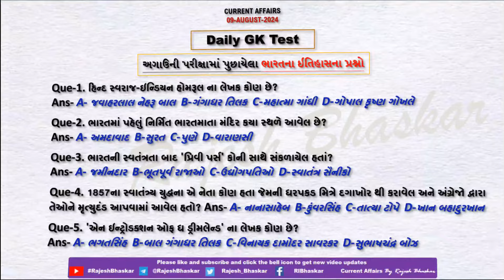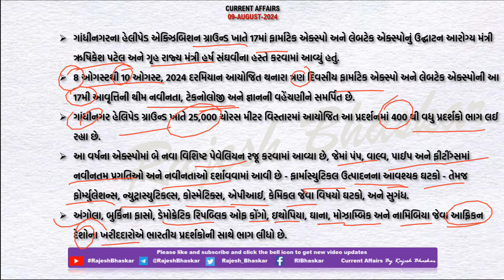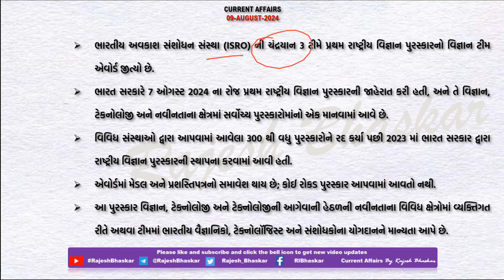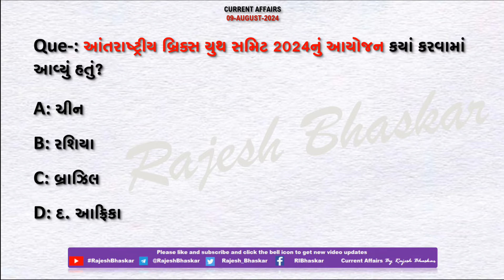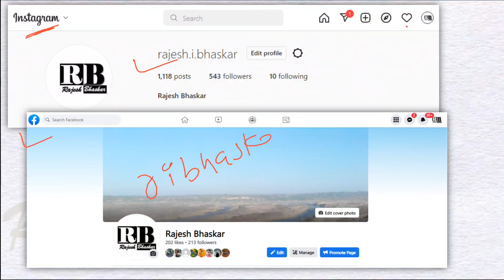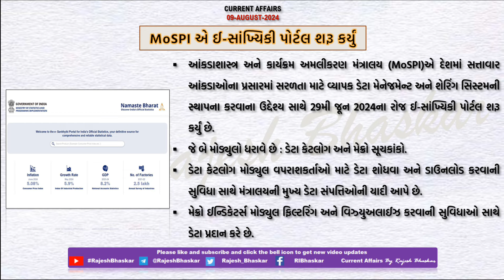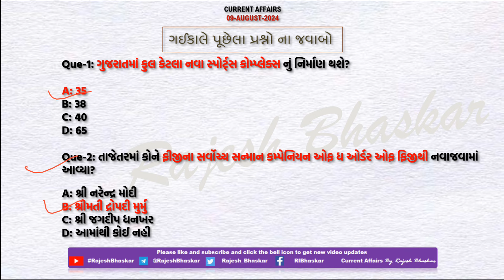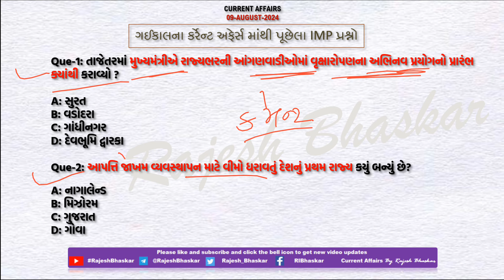09 August 2024 Current Affairs in Gujarati by Rajesh Bhaskar | GK in Gujarati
09 August 2024
By RajeshBhaskar

👉 ખાસ :- ગુજરાતમાં 17માં ફાર્માટેક એક્સ્પો અને લેબટેક એક્સ્પોનું ઉદ્ઘાટન

👉 ખાસ :- રાષ્ટ્રીય વિજ્ઞાન પુરસ્કાર-2024

CurrentAffairs2021
CurrentAffairs2020
Edu Safar
કરંટ અફેર્સ
rajeshsir
રાજેશ સર

utkarsh classes
Next Dose
Kumar Gaurav